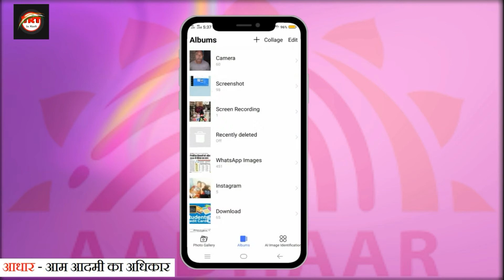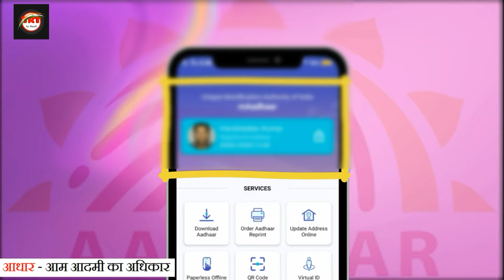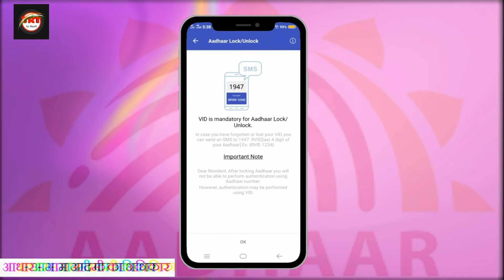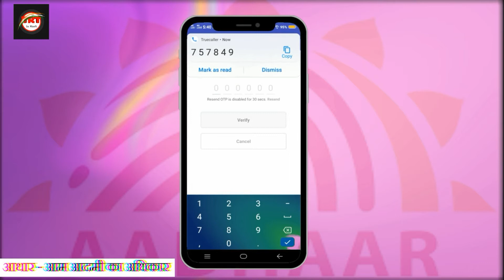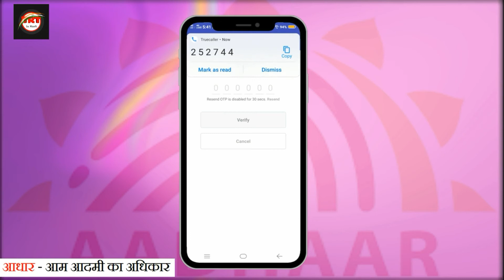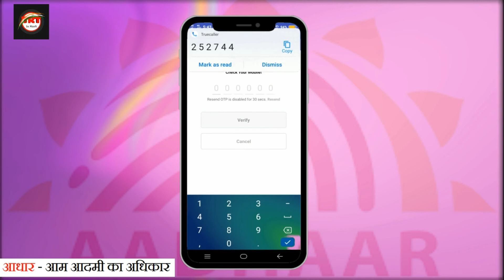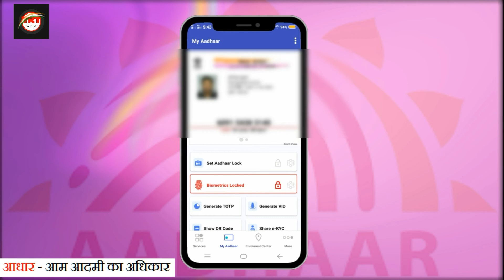How to Lock/Unlock Aadhaar Card via mobile 2019| आधार को सुरक्षित करें | बैंक ठगी से बचें 🔥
आधार कार्ड को लॉक या अनलॉक कैसे किया जाता है?

साथियों नमस्कार, स्वागत है आपका Techrelatedtrickinhindi पर। आज के इस वीडियो में आओ जानेंगे कि कैसे आधार कार्ड को सुरक्षित किया जाता है। आधार कार्ड को लॉक और अनलॉक करने का तरीका को आप अपने मोबाइल से बड़े ही आसानी तरीके से कर सकते हैं वीडियो में बताया गया है। वीडियो अंत तक देखिए - सीखिए। धन्यवाद !

महत्वपूर्ण बातें:-
1.आधार कार्ड को लॉक करने से आपके आधार का गलत इस्तेमाल नहीं किया जा सकता है। इससे आपका आधार पूरी तरह सुरक्षित हो जाता है। UIDAI ने ऐसी सुविधा दी है जिससे आप अपने आधार को खुद से मोबाइल या कंप्यूटर के द्वारा लॉक और अनलॉक कर सकते हैं।

2. ध्यान देने वाली बात यह भी है कि आधार लॉक होने पर आप बायोमेट्रिक वेरिफिकेशन, ओटीपी (OTP), इत्यादि जैसी सुविधाओं का प्रयोग नहीं कर सकते हैं।

3. अगर आपको नया सिम लेना हो या बैंक में Aadhaar Verify  करना हो तो बिना आधार को अनलॉक किये आधार की कोई भी सुविधा का लाभ आप नहीं के सकते।

4. आधार को लॉक करते वक़्त एक VID नंबर मिलता है। उसे आप नोट कफ ले या मोबाइल में सेव जरूर कर लें।

5. VID के बिना आप अपने आधार को अनलॉक नहीं कर सकते हैं।

mAadhaar Application Description:. mAadhaar is official mobile application developed by Unique Identification Authority of India (UIDAI) to provide an interface to Aadhaar Number Holders to carry their demographic information viz. Name, Date of Birth, Gender and Address along with photograph as linked with their Aadhaar Number in smart phones.

 MAadhaar में मुख्य विशेषताएं:
 मुख्य सेवा का डैशबोर्ड: आधार डाउनलोड करने के लिए सीधी पहुँच, आदेश का पुनर्मुद्रण, पता अपडेट, डाउनलोड ऑफ़लाइन eKYC, दिखाएँ या स्कैन QR कोड, आधार सत्यापित करें, मेल / ईमेल सत्यापित करें, UID / EID को पुनः प्राप्त करें, पता सत्यापन पत्र के लिए अनुरोध करें
 आधार मोबाइल पर ऑनलाइन सेवाएं: आधार उपयोगकर्ता अपने लिए और साथ ही किसी अन्य निवासी से आधार या संबंधित सहायता मांगने के लिए विशेष रुप से प्रदर्शित सेवाओं का लाभ उठा सकता है।  कार्यात्मकताओं को मोटे तौर पर समूहीकृत किया गया है: